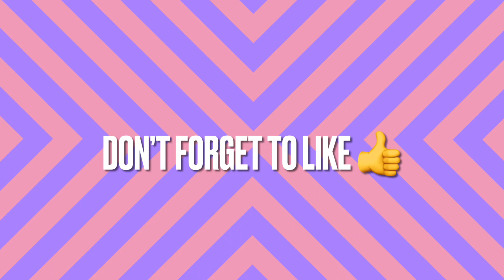Twins kidnapped turtles | Chasing Twins